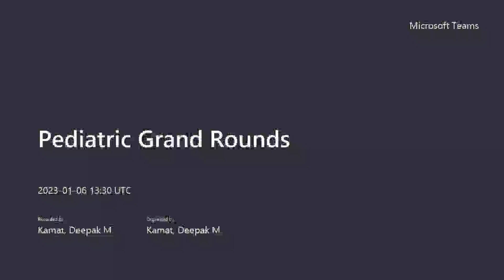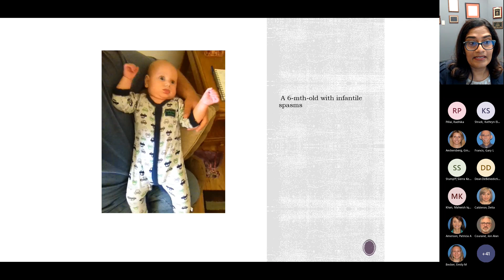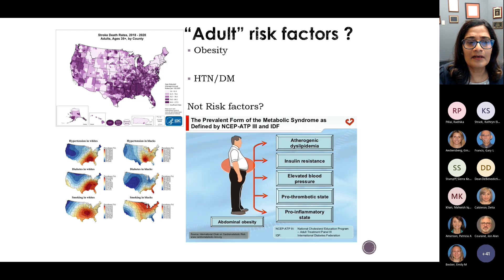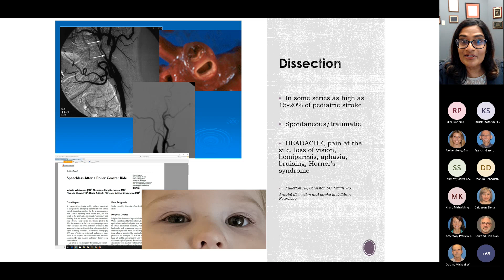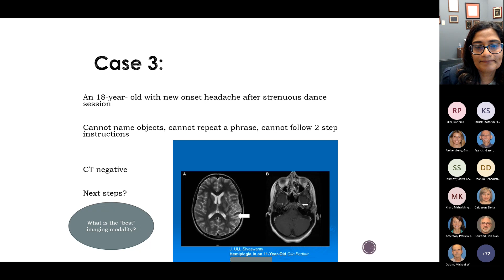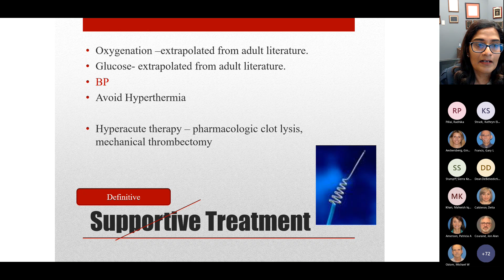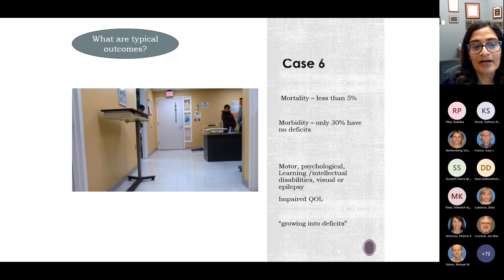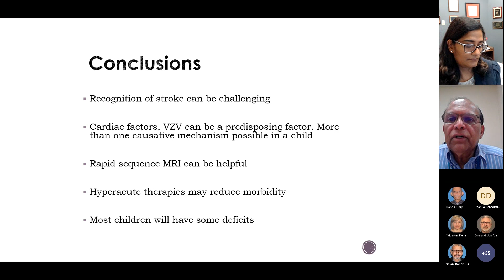Pediatric Strokes: 6 Illustrative Cases and Insights | Lalitha Sivaswamy, MD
UT Health San Antonio Pediatric Grand Rounds recorded January 6, 2023